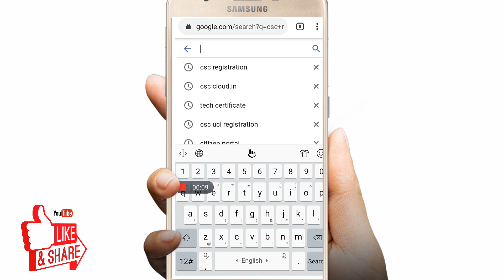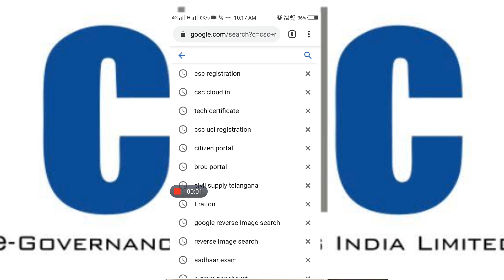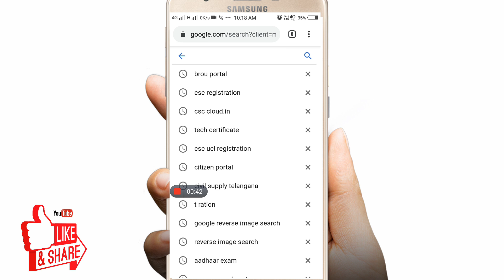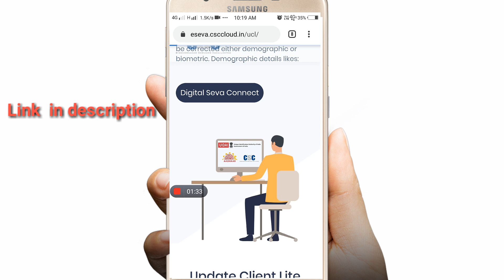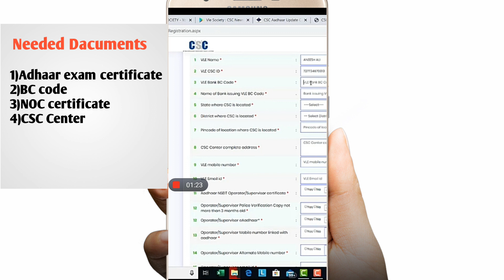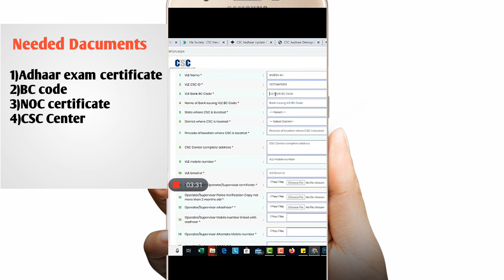Aadhar center telugu